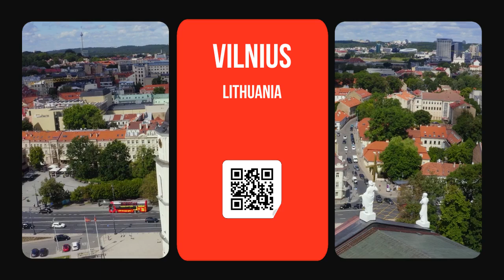ヨーロッパの最高の首都。ドローンから 4K で撮影したヨーロッパの都市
活気あるライフスタイルを楽しめるヨーロッパの首都はどこだろうと考えたことはありませんか? ヨーロッパで最も美しい首都の見事なスカイラインと絵のように美しい風景の上空を一緒に飛びましょう。このビデオでは、各都市のユニークな魅力、文化、住みやすさを紹介する息を呑むような空中ビューを探索します。これらの都市が単なる旅行先ではなく、理想的な居住地である理由を発見してください。歴史的建造物から現代のアメニティまで、各都市の特別な点と、次の冒険や将来にぴったりの都市を見つけてください。ヨーロッパをまったく新しい視点から見るチャンスをお見逃しなく!

ヨーロッパで一生を過ごすのに最適な都市:
マドリード (スペイン)
ストックホルム (スウェーデン)
アムステルダム (オランダ)
リュブリャナ (スロベニア)
ブダペスト (ハンガリー)
ロンドン (イギリス)
ベルン (スイス)
ベルリン (ドイツ)
ブラチスラバ (スロバキア)
ブリュッセル (ベルギー)
ブカレスト (ルーマニア)
ワルシャワ (ポーランド)
ウィーン (オーストリア)
ビリニュス (リトアニア)
ダブリン (アイルランド)
ザグレブ (クロアチア)
キエフ (ウクライナ)
コペンハーゲン (デンマーク)
リスボン (ポルトガル)
モスクワ (ロシア)
オスロ (ノルウェー)
パリ (フランス)
プラハ (チェコ共和国)
レイキャビク(アイスランド)
リガ (ラトビア)
ローマ (イタリア)
サラエボ (ボスニア)
ソフィア (ブルガリア)
イスタンブール (トルコ)
タリン (エストニア)
トビリシ (ジョージア)
アテネ (ギリシャ)